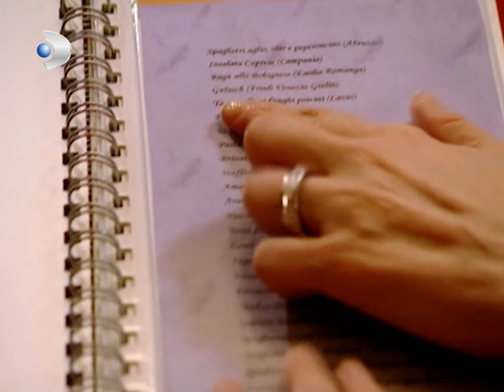A Mehmet le gusta el nuevo estilo de Gümüş - Gumus Español